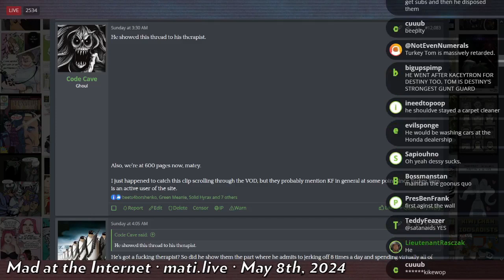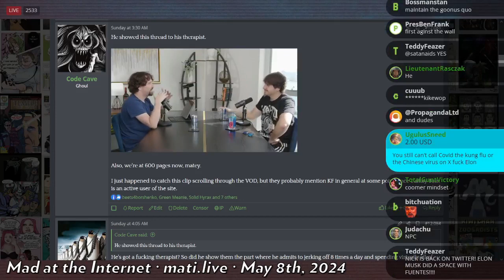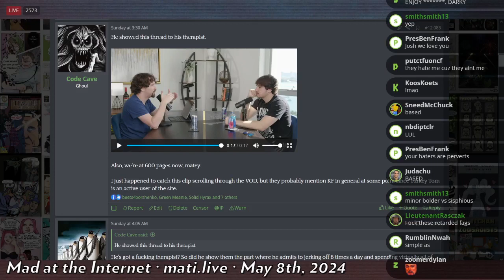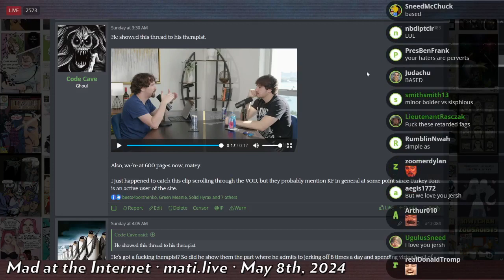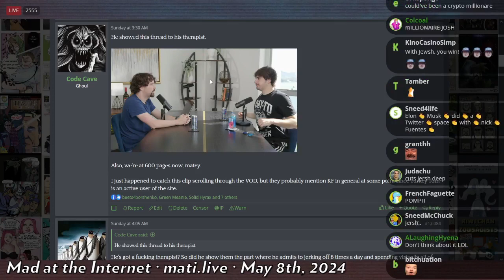Destiny reads his thread - Mad at the Internet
Destiny implies his thread bugs him so much that he has to show it to his therapist.